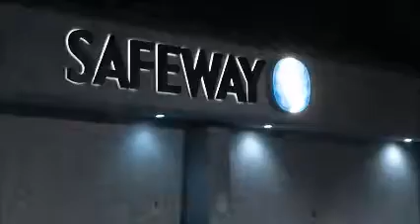Being a Retard 5142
BREATHALYZER